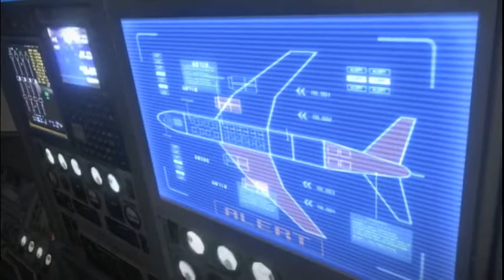Resident Evil 6: Leon & Helena's Story Mode Live Stream Part 12 [Gameday J]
Gameday J